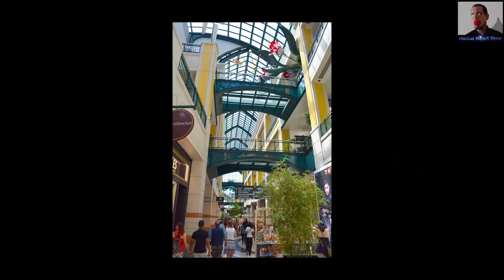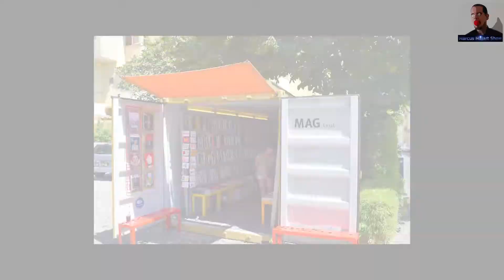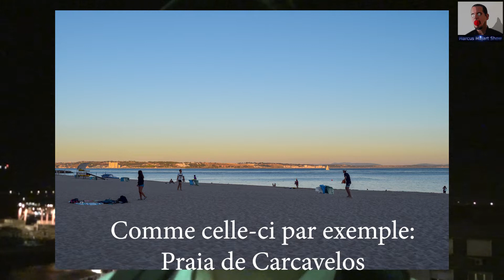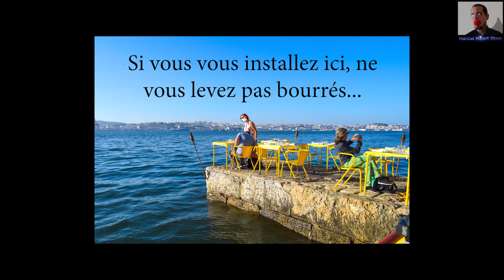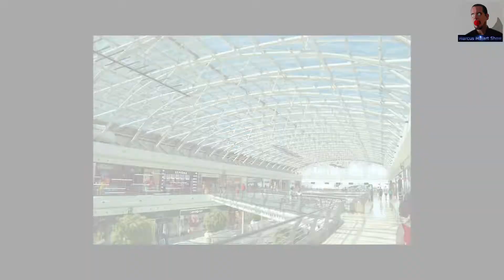MM mini SHOW #36 - Lisbonne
Après 2 ans d'attente voici enfin le MM mini SHOW sur Lisbonne.
Tout est dit dans la vidéo donc je vous joins simplement ci-dessous les différents liens évoqués.

Coordonnées: R. Rodrigues de Faria 103, 1300-501 Lisboa

Le quartier de notre AirBnB:
Ca ne sert à rien de vous donner les coordonnées précises de notre logement car ça change tout le temps de toute façon. Par contre sachez simplement que le quartier que j'évoque est celui près du musée d'art ancien (Museu Nacional de Arte Antiga).

Coordonnées: R. do Ginjal 72, 2800-285 Almada

Dans tous les cas, comme d'habitude, si vous avez la moindre question n'hésitez surtout pas à m'envoyer un message via mes différents réseaux ci-dessous ou via mail. Je me ferais un grand plaisir à pouvoir vous renseigner comme il se doit 😉

Ma vidéo sur le Portugal que j'évoque plusieurs fois dans la vidéo. Soyez indulgents svp car il s'agit de l'une de mes premières vidéos (même si c'est le MMShow #10), il s'agissait seulement de la deuxième vidéo que je tournais pour la chaîne 😊

Remerciements: comme évoqué dans l'intro de la vidéo, un grand merci à mes princesses (mon épouse et ma fille donc) pour leur patience lors de toutes les séquences filmées 😊